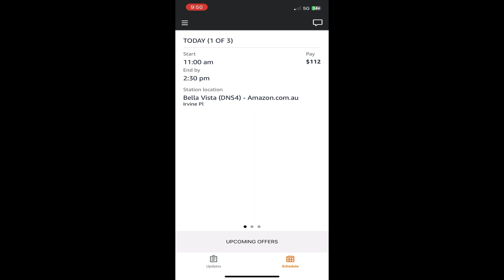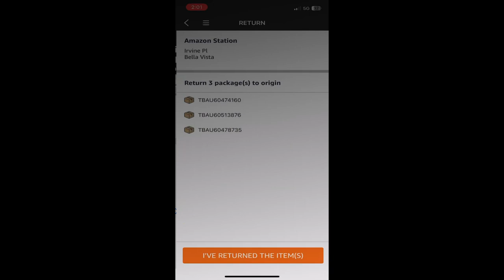Amazon flex 3.5hrs shift clyde area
It’s time-lapse of 3.5hrs shift of Amazon flex in Sydney, Australia.
Warehouse: Bella Vista
Delivery location: Around Clyde suburb